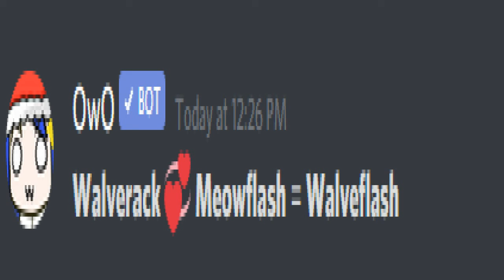Main Theme - Walveflash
LORE!!! CANNON!!!